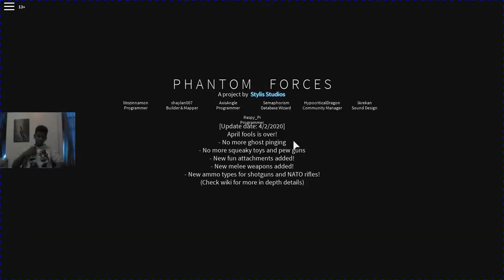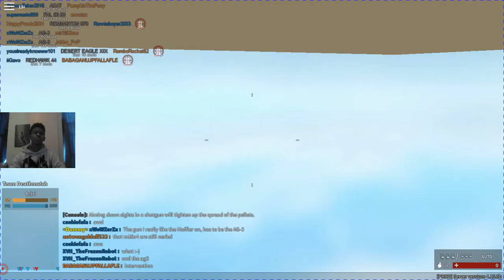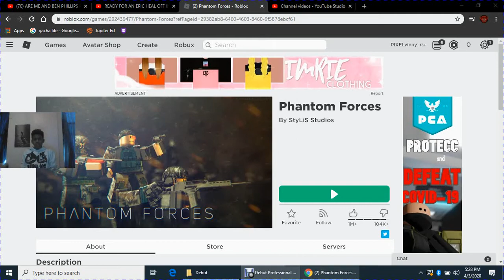more fake COD